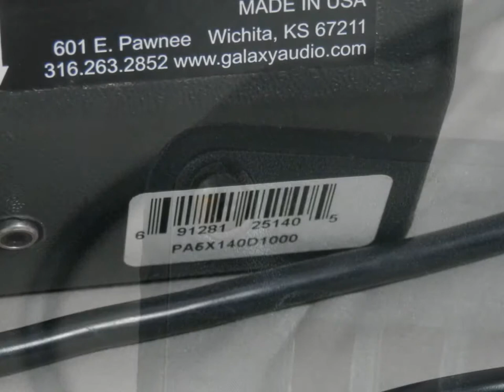Galaxy Audio Core PA5X140 Powered PA Monitor Amplifier